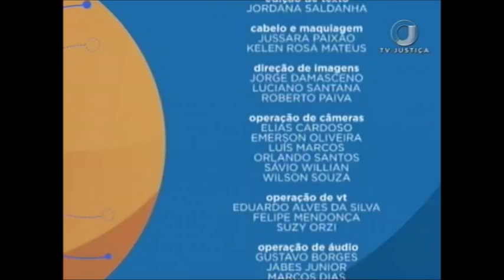📚 Administração pública patrimonialista - Aula 5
👨🏫👩 Nesta semana as aulas do Saber Direito serão ministradas pelo professor de Direito Administrativo Fábio Lins.

🔘 canal 53.1
🕖 segunda, às 08h e 23h30; terça, às 08h e 23h30; quarta, às 08h e 23h30; quinta, às 08h e 23h30 e sexta, às 08h e 23h30..
.✔ Gostou desse vídeo?
TWITTER ➽ @tvjustica